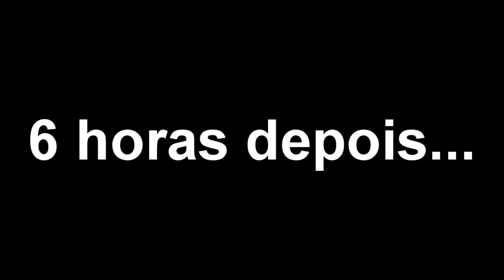Sorvete de Banana CREMOSO!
Oi pessoal! No vídeo de hoje venho trazer um sorvete cremoso de banana! Fica maravilhoso!!! Venha conferir!